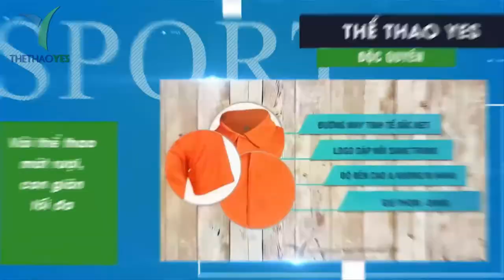Nghĩ về những cục mỡ trên người mà quãi quá :))))